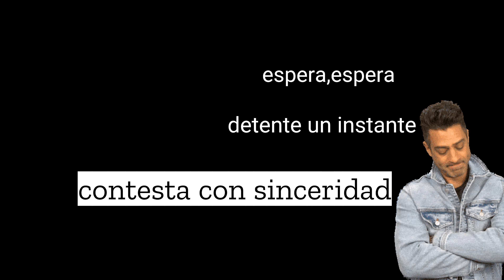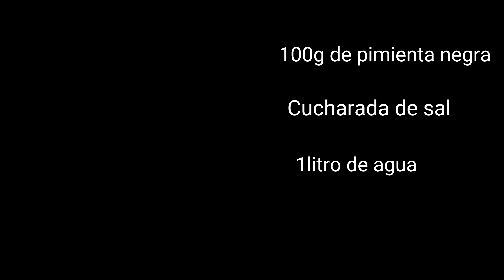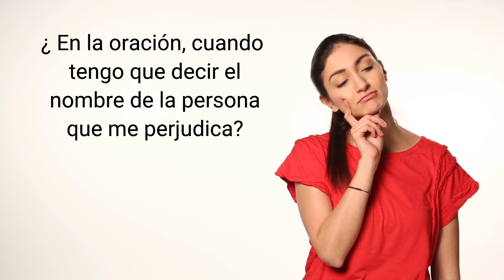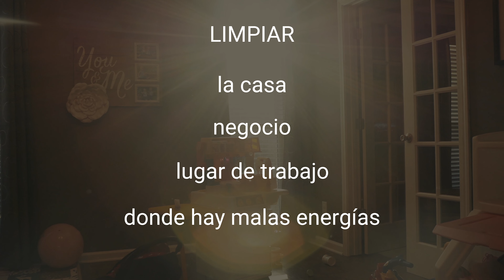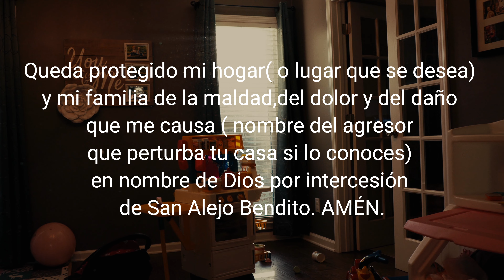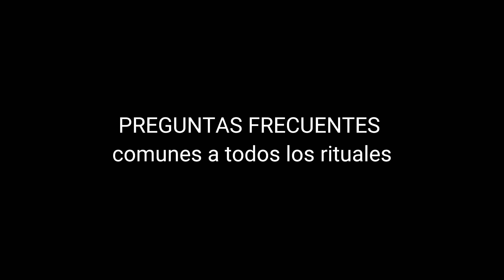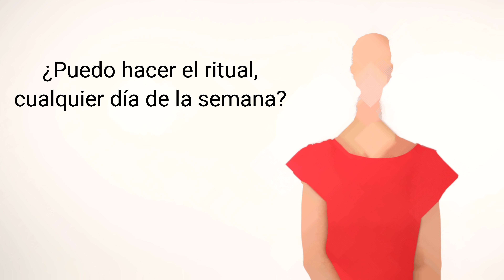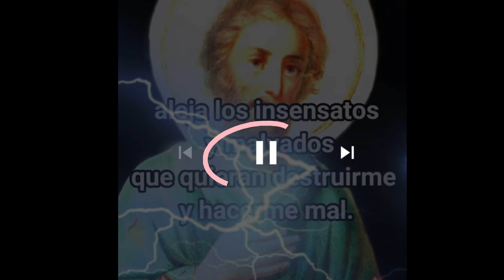🔥RITUAL a SAN ALEJO para alejar Malas Personas, Malos Vecinos , Enemigos | Ritual pimienta y agua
Te presentamos 3 rituales a San Alejo para alejar malas personas, malos vecinos, enemigos y hechicerías con la oracion a San Alejo. Son 3 sencillos rituales con pimienta y agua. Empleamos la oración a San Alejo para alejar enemigos, malas personas, malos vecinos y enemigos para potenciar el ritual y solicitar su intercesión para alejar malas personas, malos vecinos, envidias y hechicerías.

Oración a San Alejo para potenciar el RITUAL a SAN ALEJO.

00:00 Ritual a San Alejo para alejar malos vecinos, malas personas y enemigos.
01:27 Primer ritual a San Alejo con pimienta y agua
04:00 Segundo ritual con pimienta negra y agua para alejar hechicerías, malas energías.
07:26 Tercer ritual a con pimienta y sal para alejar malos vecinos y malas personas.
08:42 Preguntas frecuentes de los rituales de agua con pimienta

*fe de erratas: Desaconsejable